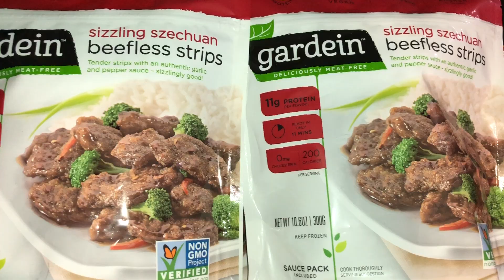VEGAN Chicken & Beef Pineapple bowl | Mukbang & (STORYTIME - HOW WE WENT VEGAN)